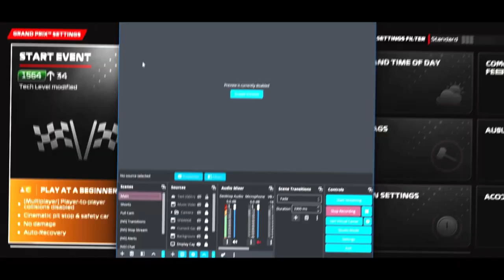F1 2023 | São Paulo Brazil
F1 23 has the Brazil track, but don't let its short length fool you. This course is all about tight corners and keeping your car glued to the asphalt. It's not a speed demon, but mastering those flowing turns will make you a champion. Be warned though, understeer can be a real pain here at Interlagos.

That's why you need a car setup that reacts like a dream. Get that dialed in, and you'll be smoking the competition.